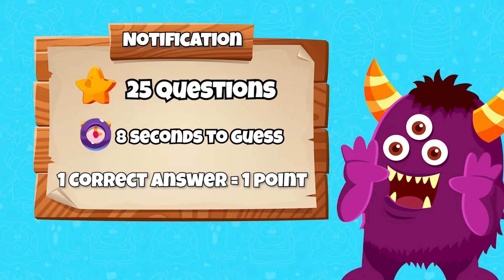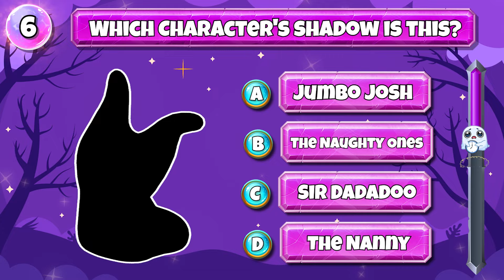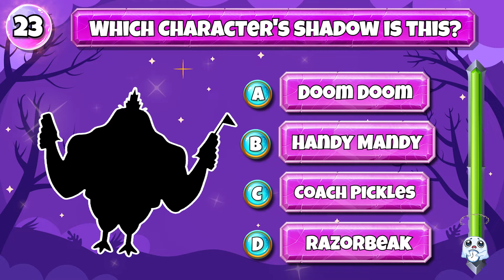Guess The Monster By Voice & Emoji| Smiling Critter & Garten Of Banban 7| Catnap, Dogday Sweet Sheep